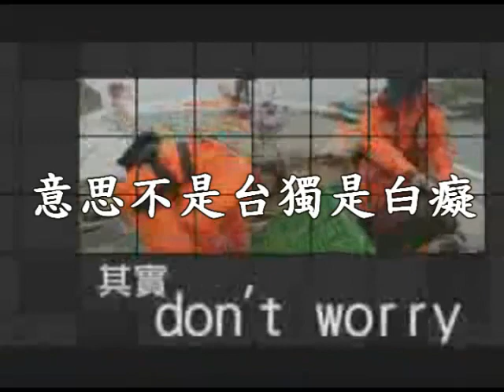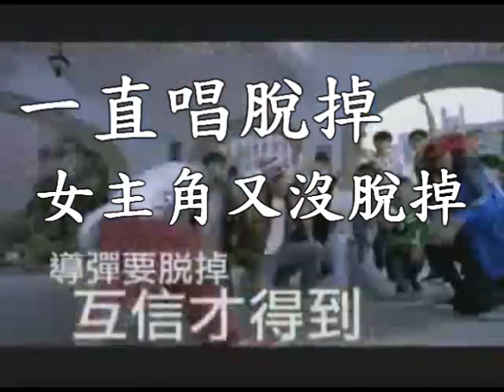捍衛國家主權-RAP篇 大支KUSO版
2016大支最新專輯“硬” &人人有功練合集“太極拳”首賣演唱會
大支/懂伯/熊仔/BR/小人/GaWeed/RPG/韓森/JY/GLOJ/馬訓/
R Flow/洛克 /人人有功練首次全部合體出擊！
現場並且會有“硬”專輯以及“太極拳”合輯的首賣！
演唱會門票9/9 12:00 已經開賣！

特別感謝:Jizo,Jason Cornelius,Yasu , AT,Jackie C. LIn
還有JAJ production
大支最新專輯"不聽"全台唱片行已經上架,網路博客來訂購：
（實體唱片行 五大 光南 佳佳 誠品 ）
捍衛國家主權-RAP篇 脫掉